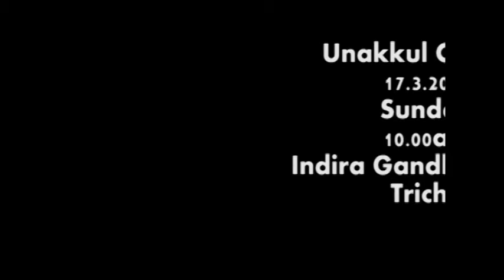உனக்குள் ஒரு ஐஏஎஸ்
இந்து-தமிழ் பத்திரிகையின் நடுப்பக்க  கட்டுரை ஆசிரியர் சமஸ் உங்களை அழைக்கிறார்